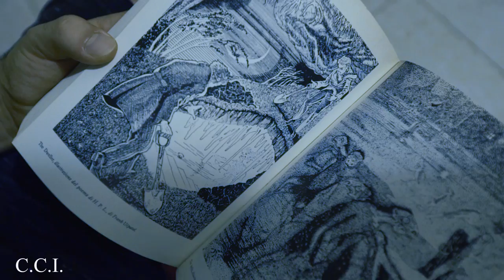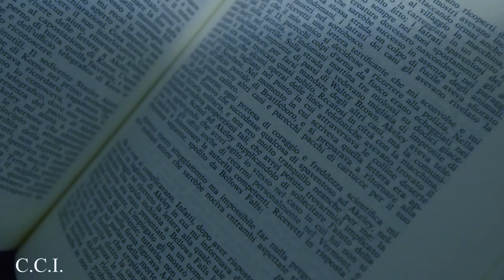L' Aspirapolvere As$a$sina Giapponese II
L'Aspirapolvere Assassina Giapponese II - Corto Horror
Girato in una notte tempestosa piena di SaS con i miei amici del
C.C.I - Collettivo Cinema Indipendente

IL cortometraggio linkato è stato Diretto da me medesimo cioè MarcoKitano

mentre in tutta italia tutti si stanno scannando cercando di aggiudicarsi CR7 al Fantacalcio noi combattevamo contro un'aspirapolvere assassina Giapponese e per giunta mangiatrice di uomini.
Ma soprattutto è apparso per la prima volta il Demone del FAKE, creatura demoniaca che trae il suo potere dal FAKE e dalla Falsitá di YOUTUBE ITALIA
Commentatemi in questo e nel prossimo video ponendomi una domanda a vostra scelta, risponderò nel video dei 10 000

Qualcuno ha capito cosè metaforicamente l'aspirapolvere?